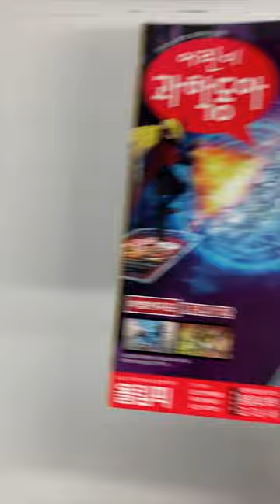[마천 AR] '어린이 과학동아'에 마법천자문이 나왔다고?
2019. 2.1호 '어린이 과학동아'에 실린 마법천자문!
어과동 표지에서 세기의 대결이 펼쳐진대요.
혼세 VS 오공, 여러분이 응원하는 캐릭터는?
게.다.가.
특집 만화 페이지에서도 새로운 AR이?
듣도 보도 못한 새로운 괴물~
지금 바로 마공앱 다운 받고
돌연변이 식물 AR을 만나 볼까요?